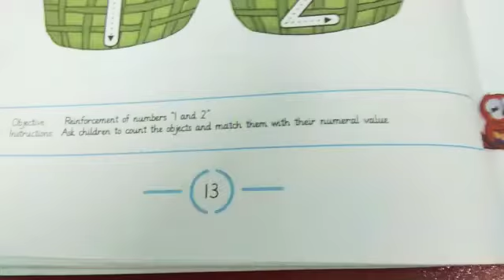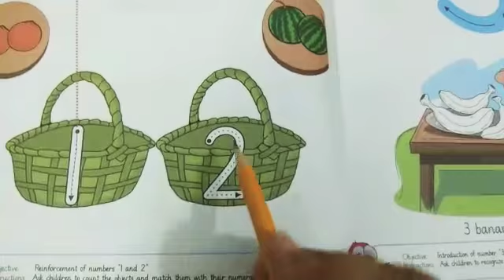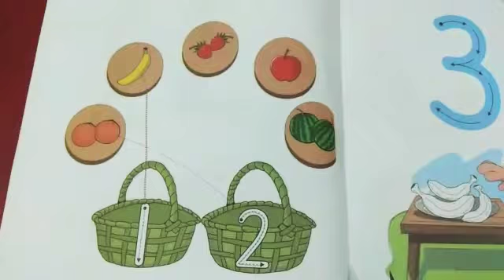Matching of objects with numbers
Class playgroup English workbook pg 13